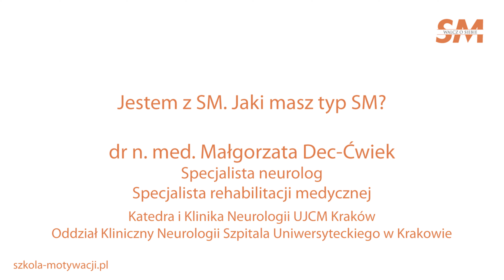Jestem z SM. Jaki masz typ SM? – dr n. med. Małgorzata Dec-Ćwiek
W ramach cyklu Ja i mój SM zapraszamy na rozmowę Szkoły Motywacji z p. dr Małgorzatą Dec-Ćwiek
– Co to jest i jak wygląda spastyczność u pacjenta z SM?
– U jakiego pacjenta ze SM można spodziewać się ryzyka wystąpienia spastyczności?
– Gdzie się zgłosić w przypadku wystąpienia spastyczności w przebiegu SM? Kto może prowadzić leczenie spastyczności u chorych z SM?
– Jakie są sposoby leczenia spastyczności u pacjentów z SM i od czego zależy wybór konkretnej metody postępowania?
– Co, jeśli sama rehabilitacja/fizjoterapia nie wystarcza w leczeniu spastyczności u chorych z SM?
– Czy wystąpienie spastyczności i jej dodatkowe leczenie wpływa na terapię modyfikującą przebieg SM?
– Jak się stosuje toksynę botulinową?